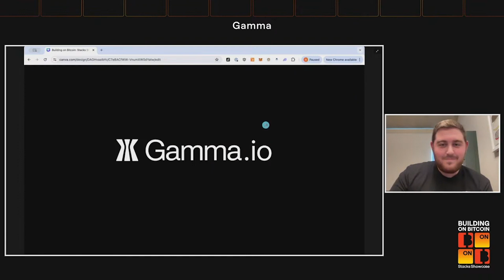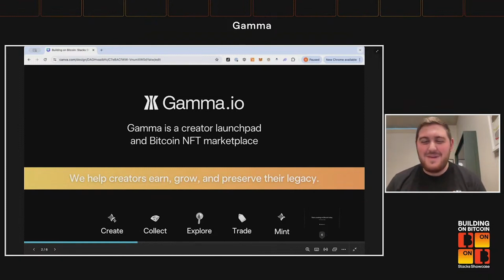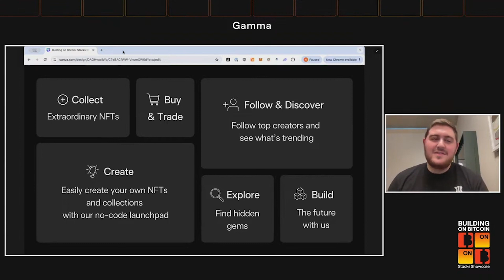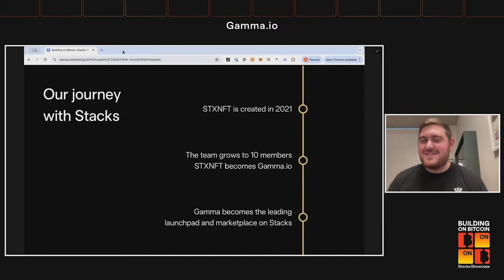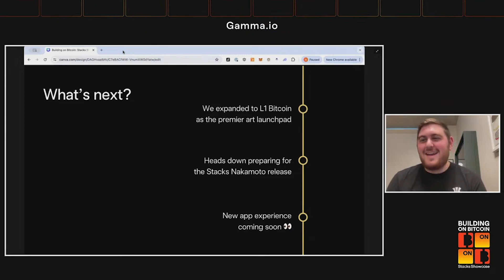NFT & Ordinals Marketplace Gamma - Stacks App Showcase